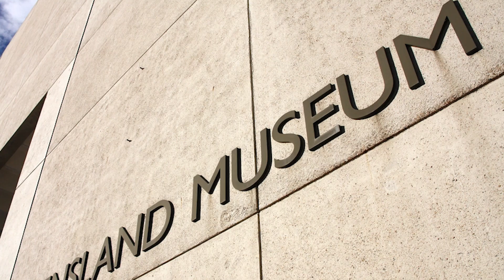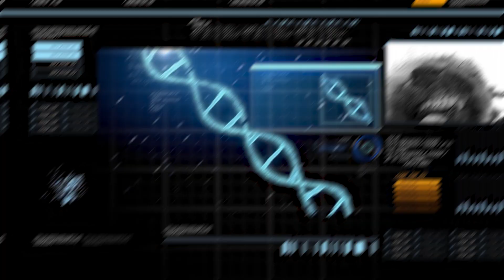MYSTERIOUS Findings Frozen In Ice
10: Frozen Baby Mammoth

The year was 40,000 BC, give or take a few millennia. The place was northern Siberia, near the edge of the world during the Ice Age. A baby mammoth was wandering near a riverbank without watching where she was going. Suddenly, without warning, she slipped on some slushy ice or mud and tumbled down into the thick boggy waters below, where she got stuck and began to sink. She was too heavy, too disoriented, and too panicked to get out, and within minutes she drowned in the chilly water. But that was not the end of her story.

9: Greenland’s Trapped Family

In other parts of the world, Europeans and Americans were just starting to interact after the first trans-Atlantic voyages. But in the far north of the planet, native people in Greenland struggled for survival against the harsh elements. Sometimes they lost that struggle, as is the case with a family of Inuits. They have been frozen in time for half a millennium and are the best-preserved mummies ever uncovered in that part of the world.

8: Fighting Fish

Sometimes you bite off more than you can chew, right? That’s what happened to a pike that attacked and ate a bass fish in a lake in northern Indiana. Unfortunately, the pike won the battle and consumed the bass, but lost the war as he choked on the smaller fish, died, and floated to the surface with his prey still stuck in his jaws.

7: Caveman in Minneapolis

Zug Zug was the name of this mysterious caveman discovered encased in a block of ice in a park in Minneapolis, but the truth about this character is not quite as mysterious as you might think. Despite there being evidence of real frozen bodies scattered across the northern reaches of our planet and at high altitudes up in the mountains, this sculpture was actually an exhibit from an ad agency.

6: Frozen Fox

The place was the Danube River in southern Germany. The time was winter, right after New Years, in 2017. A hunter uncovered something as remarkable and eye-opening as it was morbid and sad. He used special power tools to cut out a block of ice containing the body of a frozen fox who had fallen into the river and drowned earlier in the season.

5: Whale On The Rocks

Off the coast of Newfoundland, in Eastern Canada, a remarkable sight was captured in early 2019. As the winter raged, one man discovered a deceased whale frozen in the ice that covered the surface of the ocean in this frigid sea. Using his drone, the man, Brian King, had the opportunity to record footage of the whale’s body as it sat half embedded in the surface layer of ice.

4: Giant Antarctic Squid

In the world of Antarctica, the isolated continent at the bottom of our planet, a remarkable giant squid was discovered frozen in a block of ice by fishermen several years ago. It was brought to Australia where it was observed and analyzed by scientists, but it has been thawed out, preserved with chemicals, and gone on display in the Queensland Museum.

3: Puppy From Siberia

There was an early ancestor of our modern best friends discovered recently in the tundra of Siberia, frozen for over 15,000 years. To be precise, using advanced carbon dating techniques scientists placed this creature at 18,000 years old, and it died in childhood. It was found while searching for mammoth tusks, but I personally think it’s far more fascinating to think about early dogs and how our ancestors may have lived with them and domesticated them in the frigid cold of the Ice Age.

2: Otzi The Iceman

Iceman sounds like a cool nickname for a neighborhood rascal or hustler. But in this case, Otzi was a man who perished over 5,000 years ago and froze in a glacier deep in the Alps. Specifically, this man was discovered in 1991 in a place called the Otztal Alps, which sit on the border between Austria and Italy. He was named after the location where he was found, which was actually disputed between the two countries for some time before it was decided that his remains would sit in Italy.

1: Frozen Dragon

Ice dragons are, of course, images from fantasy novels, but this dinosaur found in Alberta is about as close as we’re ever going to get to the real thing! The name of this remarkable species is Cryodrakon boreas, which basically means ice dragon of the north. Of course, one of the discarded names for this creature was a reference to the popular TV show, Game of Thrones, because few mythical creatures are more iconic than a resurrected ice dragon! In reality, this strange beast was from about 75 million years ago, when the world was much hotter than it is today.